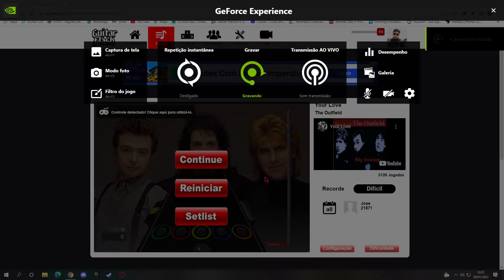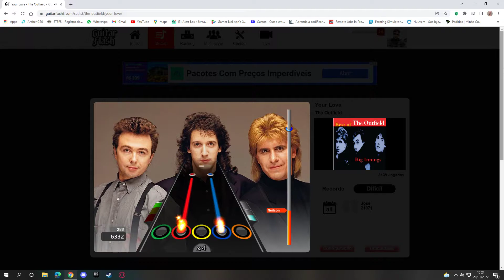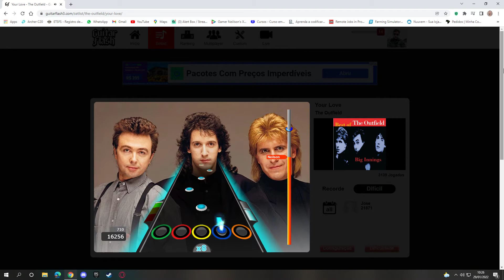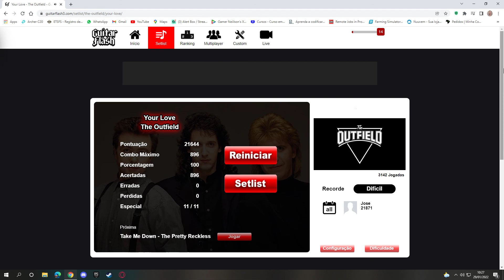Guitar Flash 3 - The Outfield - Your Love